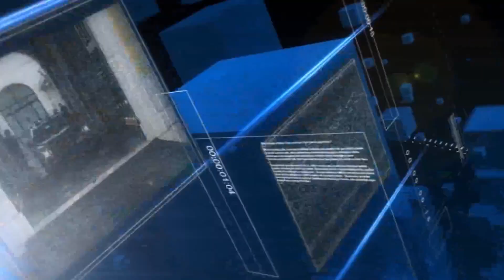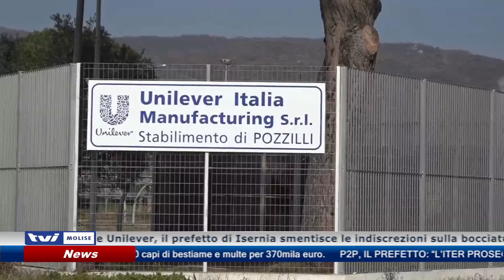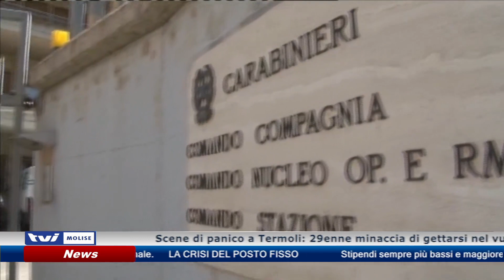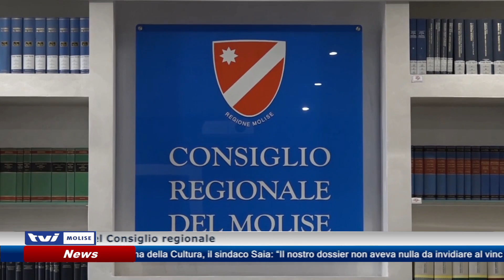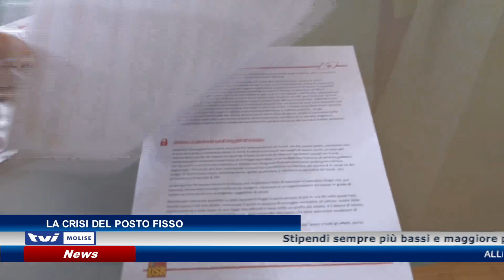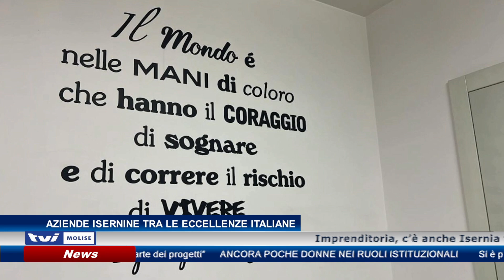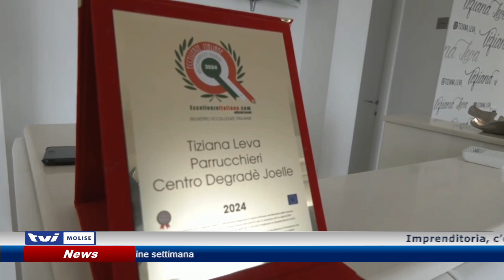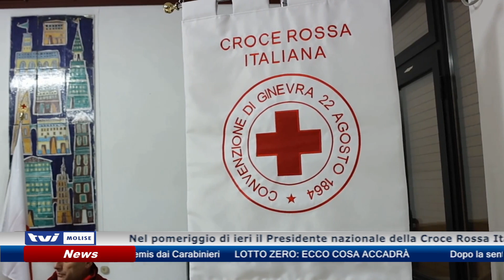𝗘𝗗𝗜𝗭𝗜𝗢𝗡𝗘 𝗗𝗘𝗟𝗟𝗘 𝟭𝟯:𝟯𝟬 𝗗𝗘𝗟 𝟭𝟲 𝗠𝗔𝗥𝗭𝗢 𝟮𝟬𝟮𝟰